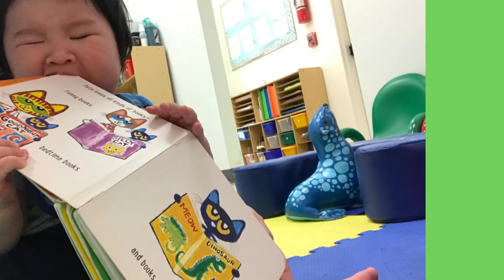정말 신기하다(7.5개월) / 공은총 / 05-05-2021 No.14 [공은총-STORY]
Bitcoin : 3MTW849AkP2ftLeSK2teZHMmzLu7Z83s9U